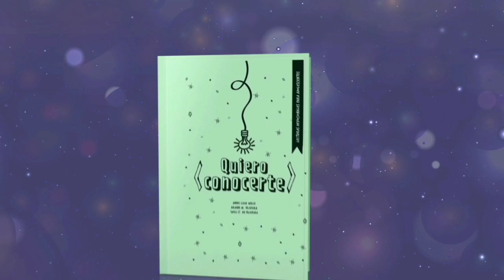Devoción Matutina Para Adolescentes - 16 de Febrero del 2023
16 DE FEBRERO
¿ME PERDONAS?
"Porque tú, Señor, eres bueno y perdonas; eres todo amor con los te invocan" (Salmo 86:5).
Nadie se despierta pensando: "Hoy voy a hacerle daño a mi amigo", "Quiero desobedecer a mi padre y a mi madre" o "Necesito hacer algo mal". De hecho, nos esforzamos por no hacerlo. Queremos hacer lo correcto, pero a pesar de nuestros esfuerzos seguimos cometiendo errores. ¿Esto te pone triste? Lo peor es que, muchas veces, los errores que cometemos entristecen y dañan a otras personas que están a nuestro lado y a las que nunca querríamos herir. Trata de recordar la última vez que desobedeciste a tus padres. No estaban contentos con lo que pasó, especialmente con el hecho de tener que corregirte.
Sería bueno si pudieras retroceder en el tiempo y revisar lo que has hecho mal, a fin de hacer otra cosa o elegir otra respuesta. Pero eso no es posible; no puedes deshacer el error que cometiste. ¿Qué hacer entonces? La solución es mostrar un arrepentimiento sincero. ¿Has probado esto? Pedir perdón no es solo decir unas pocas palapara resolver todo de una vez.
Sin quererlo, también tomamos decisiones que lastiman a Dios. Decimos palabras que lo afligen y actuamos de formas que él desaprueba. A pesar de esto, no debemos tener miedo o vergüenza de pedir perdón. Dios siempre está dispuesto a perdonar. Quiere darnos un corazón nuevo, puro y limpio de todo mal. Día a día nos llena de esperanza, como si dijera: "Te equivocaste, pero yo estoy aquí para ayudarte a que te levantes y no vuelvas a hacerlo". Estas palabras nunca deben abandonar nuestro corazón.
PERDÓN Es una actitud que debe nacer dentro del corazón de manera verdadera.